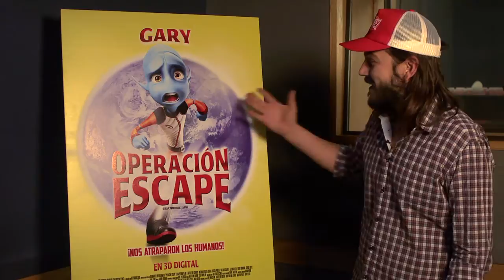Operación Escape doblaje detrás de camáras Diego Luna y José María Yazpik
Antes del estreno de esta divertida cinta de animación, platicamos con los actores que dan vida a Gary y Scorch, en la versión doblada al español.